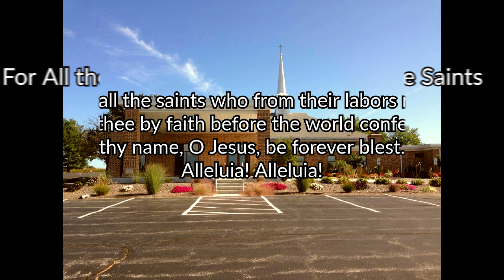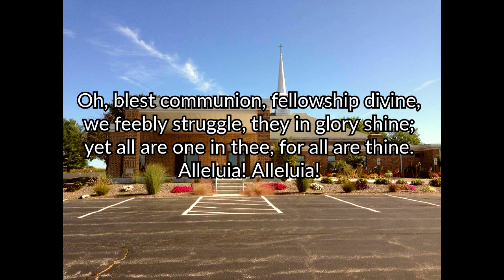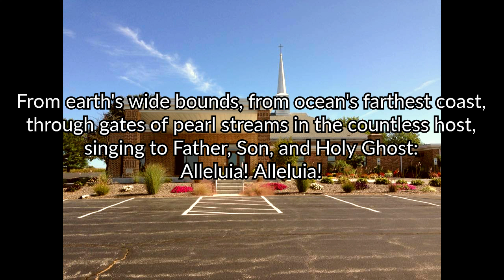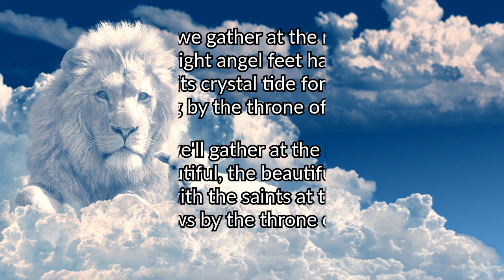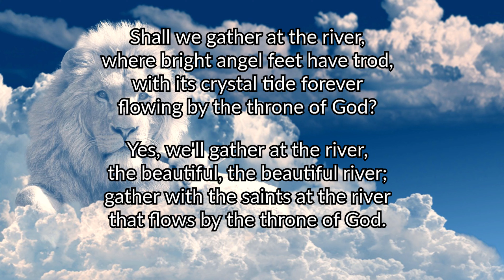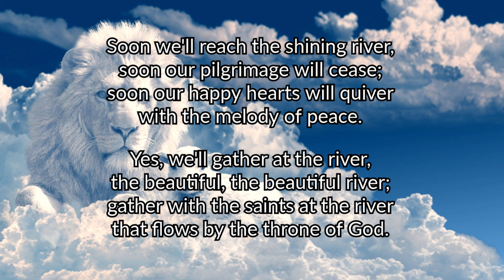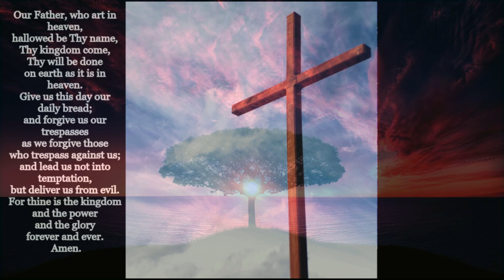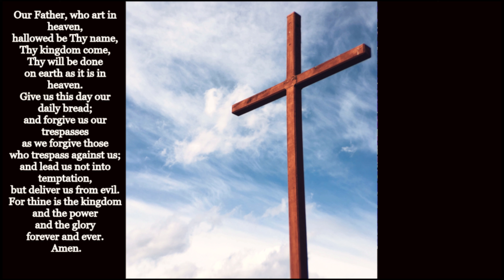November 6th, 2022-St David's Digital Worship Experience